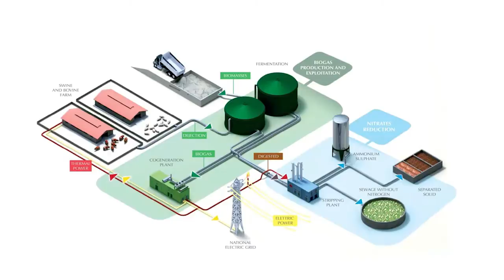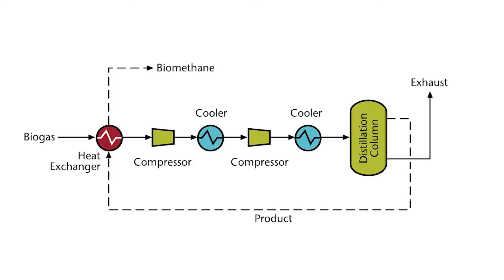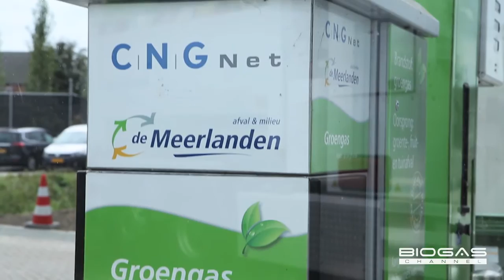Tutto quello che c'è da sapere sul biometano - All about biomethane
Sono ben 280 gli impianti che producono in totale più un milione di metri cubi di biometano all'anno in Europa. Ma cos'è esattamente il biometano? Attraverso quali processi viene prodotto? In quali ambiti può essere impiegato? Risponde ai nostri microfoni Maggioni del Consorzio Italiano Biogas.

There are a good 280 plants producing a total of more than a million cubic metres of biomethane per year in Europe. But what exactly is biomethane? Which processes are used to produce it? In which sectors can it be used? Maggioni from the Italian Biogas Association is here to answer our questions.